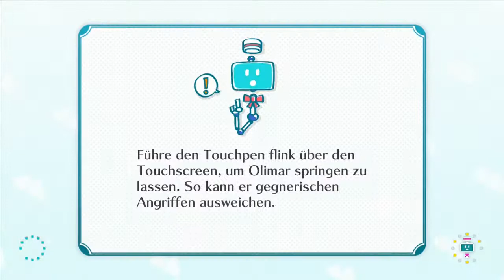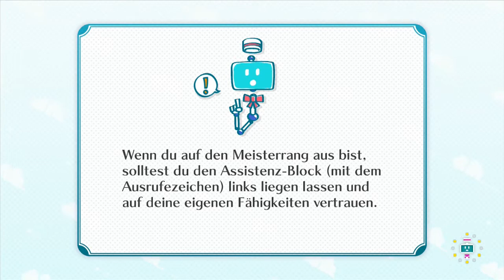Let's Play Nintendo Land - #010 - Pikmin Abenteuer Teil 6 [Deutsch/HD]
Heute ist wieder das Pikmin Abenteuer dran, da es mehrere einzene Levels hat wird es über mehrer Folgen gezockt.